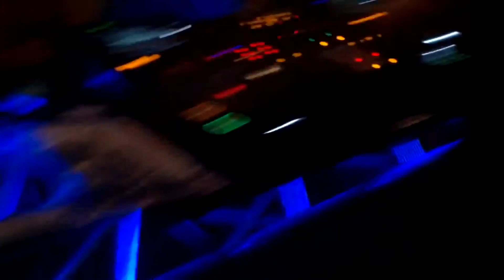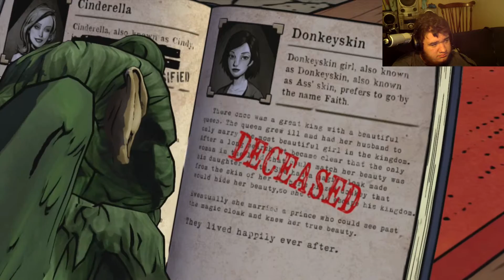THE WOLF AMONG US PLAYTHROUGH PART 4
▼Friends Channels▼

(Achievement Unlocked 15G)
 you reached the bottom of the description